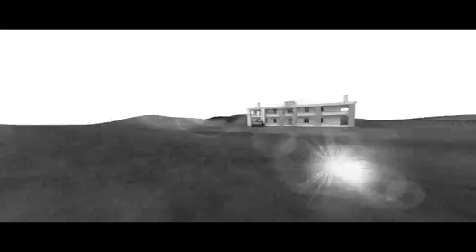Trailer REDO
Redo of my project trailer. Unsteed of crappy movie maker, i used  sony vegas pro. ALOT BETTER! This is my first time ever using vegas. This was just a TEST!